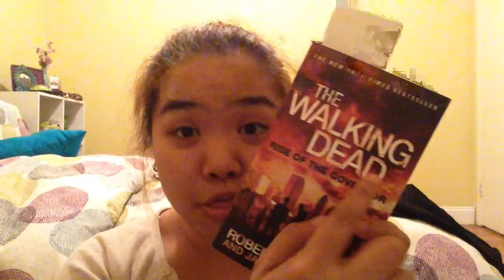The Walking Dead Discussions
I dislike it when I give away spoilers, but I figured that I would go ahead and do it anyway. ;D